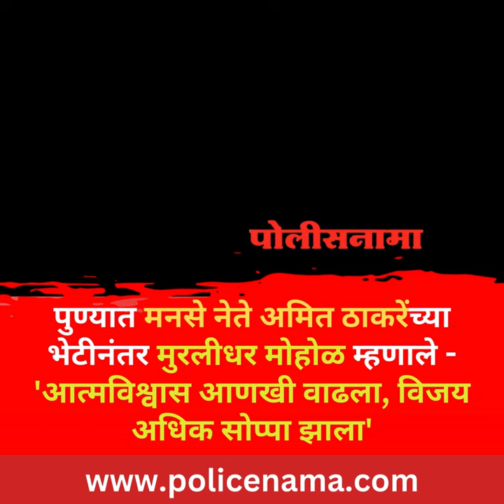Murlidhar Mohol Meets Amit Raj Thackeray | पुण्यात मनसे नेते अमित ठाकरेंच्या भेटीनंतर मुरलीधर मोहोळ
Murlidhar Mohol Meets Amit Raj Thackeray | पुण्यात मनसे नेते अमित ठाकरेंच्या भेटीनंतर मुरलीधर मोहोळ म्हणाले - 'आत्मविश्वास आणखी वाढला, विजय अधिक सोप्पा झाला'

पुणे : Murlidhar Mohol Meet Amit Raj Thackeray | महाराष्ट्र नवनिर्माण सेनेचे प्रमुख राज ठाकरे (MNS Chief Raj Thackeray) यांनी भाजपाला (BJP) पाठिंबा दिल्यानंतर आज पहिल्यांदाच पुण्यात महायुतीचे उमेदवार मुरलीधर मोहोळ यांनी अमित ठाकरे यांची भेट घेतली. या भेटीत अमित ठाकरे यांनी दिलेल्या आश्वासनामुळे मुरलीधर मोहोळ यांचे बळ आणखी वाढल्याचे दिसून आले.

या भेटीनंतर मुरलीधर मोहोळ म्हणाले की, आदरणीय राज साहेबांनी मोदीजींना आणि महायुतीला पाठिंबा दिला आहे. आज पुण्यात अमित ठाकरे यांची भेट झाली. ते म्हणाले, तुम्ही निश्चिंत राहा. आम्ही ताकदीने मागे उभे राहणार आहोत. त्यामुळे आमचा आत्मविश्वास आणखी वाढला. आमचा विजय अधिक सोपा झाला. कारण राज साहेबांना मानणारा एक मोठा वर्ग शहरात आहे.

मुरलीधर मोहोळ म्हणाले, मनसेची संघटनात्मक ताकद अनेक वर्षापासून पुण्यात आहे. आता आम्ही एकत्र काम करणार आहोत. निश्चितपणे या विजयाचे मोठ्या विजयामध्ये रुपांतर होईल. अमित साहेबांशी महत्वाची चर्चा झाली. त्यांनी काही गोष्टी सांगितल्या. निवडणुकीच्या रणनितीविषयी बोलणे झाले. मी त्यांना शब्द दिला आहे की, मनसे (MNS), राष्ट्रवादी (NCP), शिवसेना (Shivsena) आणि भाजपा अग एक दिलाने काम करु आणि निश्चितपणे तुम्हाला अपेक्षित असा विजय मिळवू.